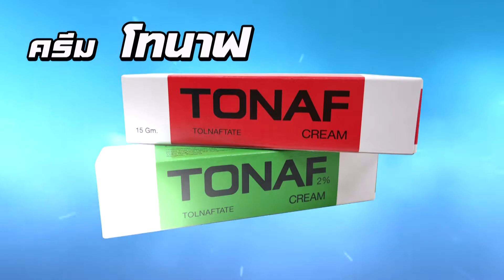คู่แฝดโอเอ ทำเพลงปีที่แล้ว หลังโควิดจัดหมอลำ, ลูกทุ่ง